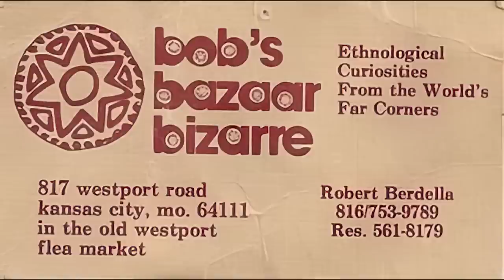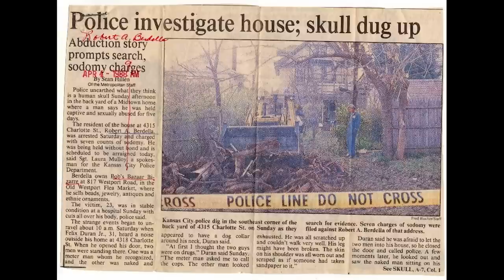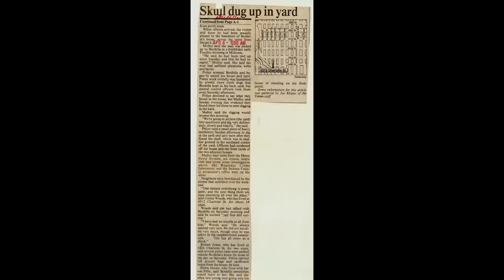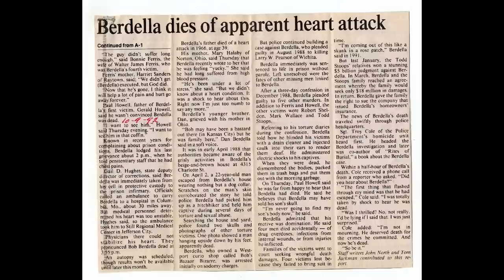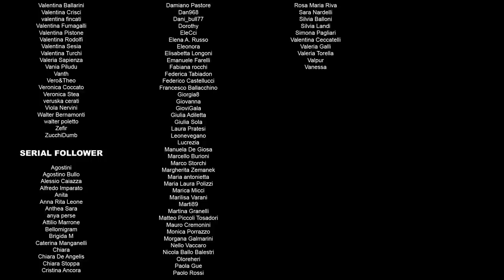Robert Berdella - Il Macellaio di Kansas City - 92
Robert Berdella è il vicino che saluta sempre, quello che ha a cuore il quartiere, che cerca di aiutare i ragazzi bisognosi, li ospita a casa, li tiene lontani dalla droga e si fa in quattro per loro. Ma ogni medaglia ha due facce e la seconda faccia di Berdella è nera come l'orrore che succede in casa sua, al secondo piano e in cantina. I giornali l'hanno ribattezzato il Macellaio di Kansas City, ma sono stati clementi con lui, le cose che hanno trovato in casa sua sono solo la proverbiale punta dell'iceberg.

Capitoli:

00:00:00 | Intro
00:00:34 | Sigla
00:00:48 | robert Berdella, il Macellaio di Kansas City è in Missouri
00:01:26 | Crime & Comedy Live! Milano e Roma
00:04:23 | Ringraziamenti Patreon
00:07:01 | Robert Berdella una storia allucinante, per stomaci forti
00:08:34 | Aprile 1988 Robert Berdella perde l'ultima vittima
00:30:49 | Robert Berdella, una vita difficile per "Il Collezionista"
00:59:54 | Robert Berdella, l'amichevole vicino, filantropo e il Bob's Bazaar Bizarre
01:09:38 | Robert Berdella e le sue vittime
01:45:30 | Il processo, le confessioni e la morte di Robert Berdella, il Macellaio di Kansas City
02:11:19 | I nostri Patreon